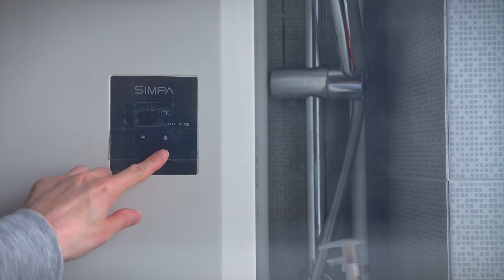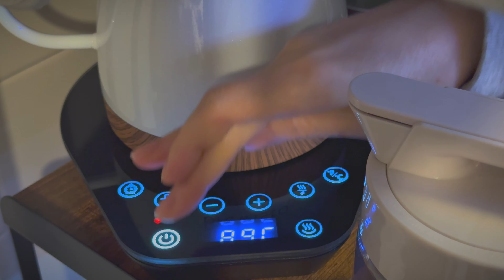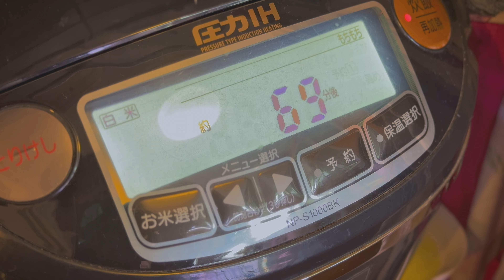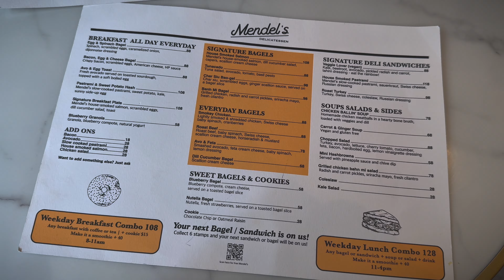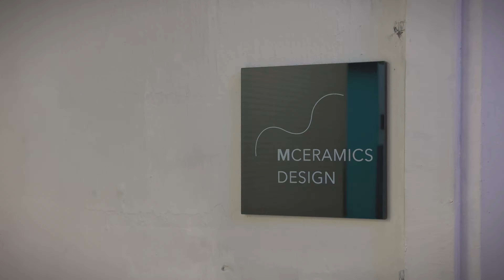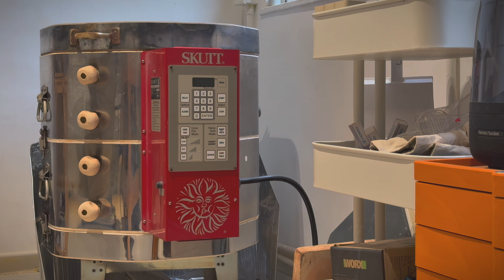【Hong Kong Daily VLOG】寒冷週末早上例行公事｜中午製作飯團跟三文魚味噌湯｜西環好吃美式風貝果｜跟妹妹學做陶瓷濾杯 ｜香港生活日常 4K 視訊部落格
@miu&mun

00:00 開始
00:41 MORNING ROUTINE
09:20 製作飯團跟味噌湯
18:08 Mendel‘s DELICATESSEN
19:39製作陶瓷濾杯

Mendel‘s DELICATESSEN
G/F, 66 Catchick Street, Kennedy Town, Western District, Hong Kong